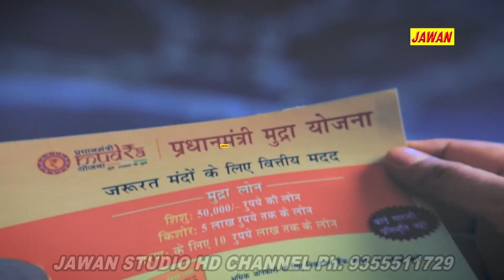मोदी की जीत का सबसे पहला गाना फिर मोदी सरकार 2019-BJP SONG Singer Krishan Juan wal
Jawan Studio HD Present to You full Video of 's Brand New Bhakti Video Song " " Jawan Studio HD

 Song- मोदी की फैन बहू काले की

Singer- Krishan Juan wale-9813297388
Writer-Krishan Juan wale
Produced - Krishan Kumar
Directed - Ramesh Shukija
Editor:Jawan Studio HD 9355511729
Digital Work:-Harsh kumar
 Recording-Jawan Studio

Jawan Studio HD Owner:- Krishan Kumar
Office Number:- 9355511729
Label & Copyrights: -Jawan Studio HD